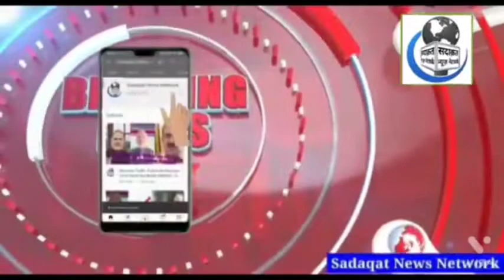SAIF PATHAN PE HAMLA: MIM KI OFFICE MEI TOD PHOD..